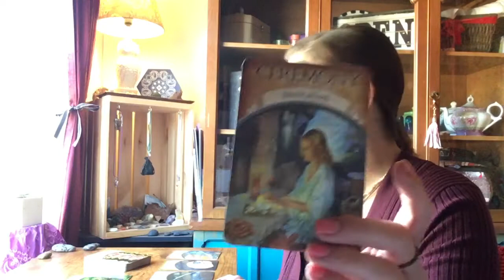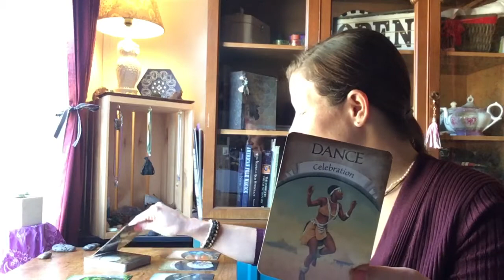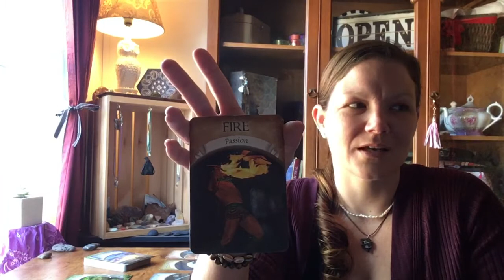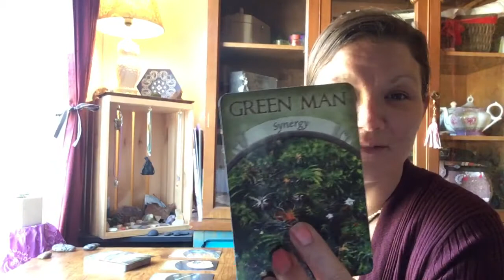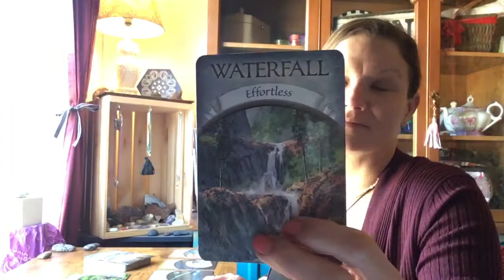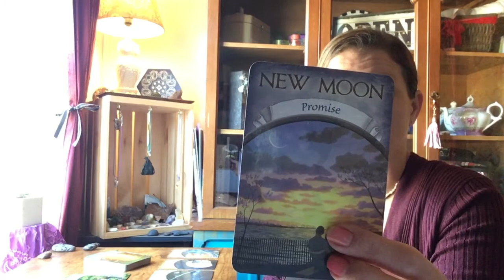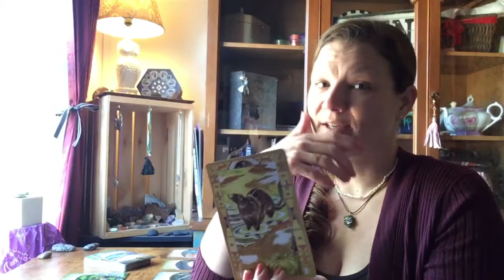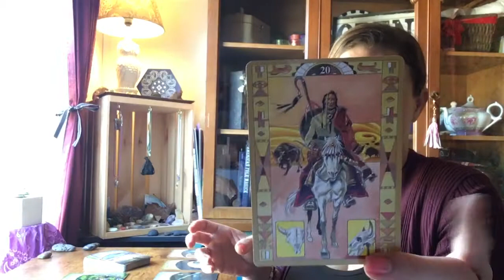Capricorn. You won the race!!! Accept the prizes! 12/11/18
Capricorn general reading.